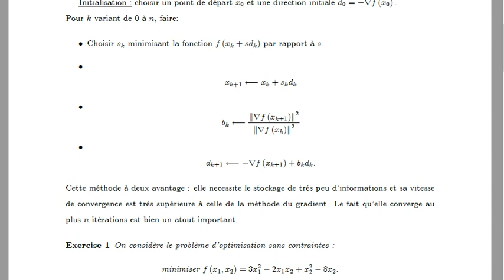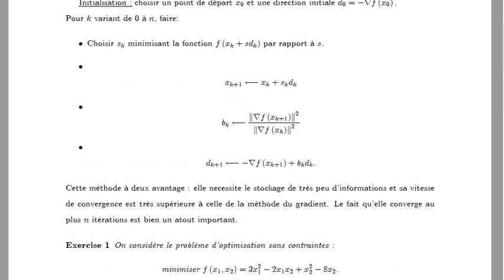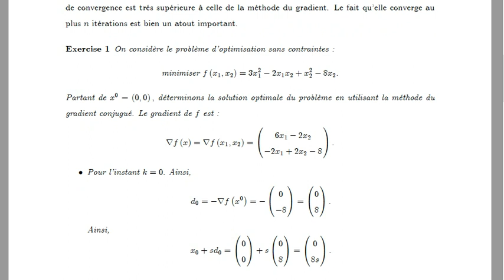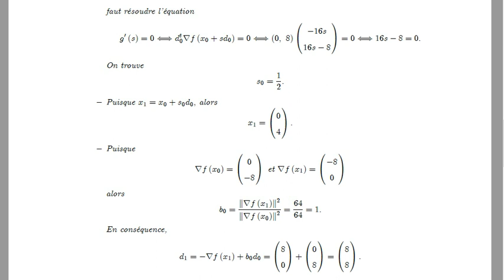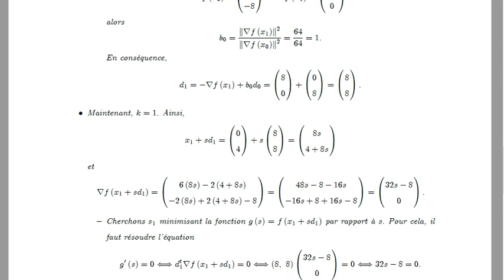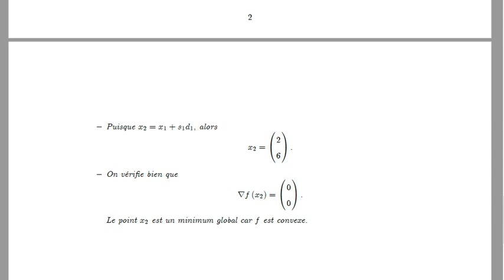Cours Méthode des gradients conjugués - PROGRAMMATION MATHÉMATIQUE 2 - SMA S6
Cours Méthode des gradients conjugués
PROGRAMMATION MATHÉMATIQUE 2 - SMA S6
Pr. GADHI Nazih